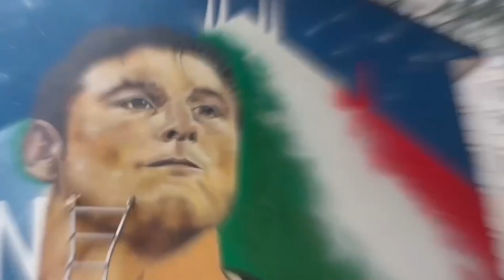GENOA 1 INTER 1! UNA FRENATA CHE NON CI VOLEVA, SERVE PIU' GARRA!